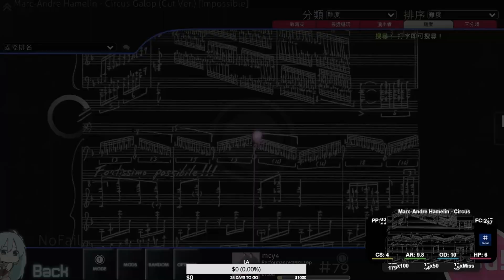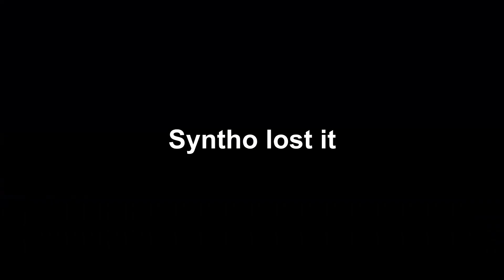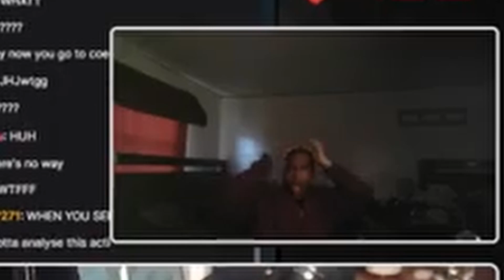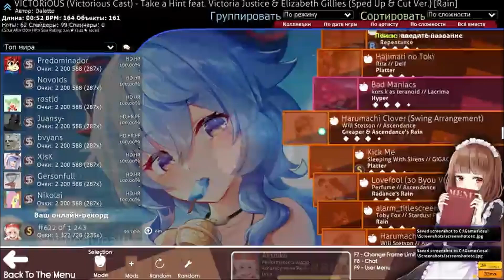Sytho lost it... | osu! Twitch Highlights #1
Welcome to our osu! Twitch highlights series, where we showcase some of the best and most exciting moments from our favorite osu! Twitch streamers.

From nail-biting gameplay to hilarious commentary, we bring you the most entertaining clips from the world of osu!.

I want to thank the new subscribers joining us and the supportive comments from my viewers. This motivates me to continue producing these videos.

▬ Ressources  ▬▬▬▬▬▬▬▬▬▬

🖊️ Skin : Cookiezi 21.4

danser-go is a CLI visualisation tool for osu!standard maps.

🎨Artist Highlight :
Artist Highlight : Is a series where I highlight an artist work using beatmaps on Osu!.